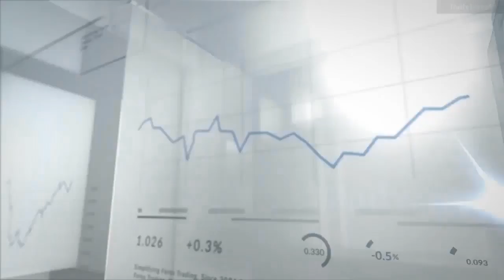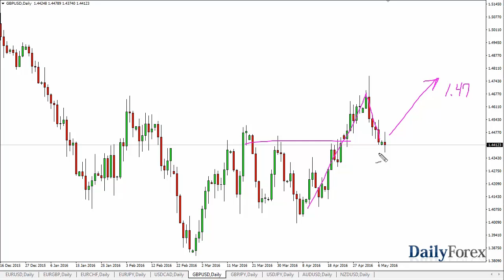Previsión del EURUSD & GBPUSD 10 de mayo 2016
El EUR/USD trató de hacer un rally ayer pero retrocedió y formó una vela negativa.  Espere mucha volatilidad durante la sesión de hoy, incluso si se produce un rebote.
En el  GBP/USD la resistencia previa ha sido probada como soporte y podríamos llegar a probar el nivel 1,47.  Alta volatilidad también en este par